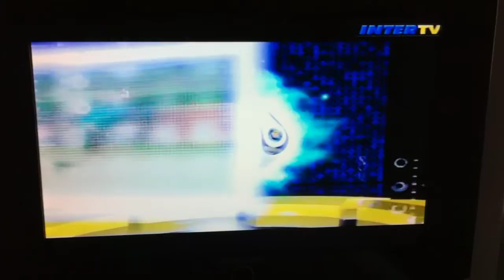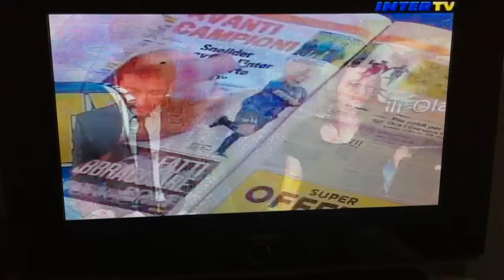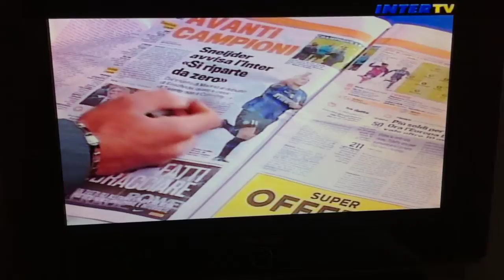| INTER TV | Interagire - Seconda puntata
Conduzione: Marco Rizzo e Angela Galietta
Ospiti: Massimo Buscemi e Giorgio Ravaioli